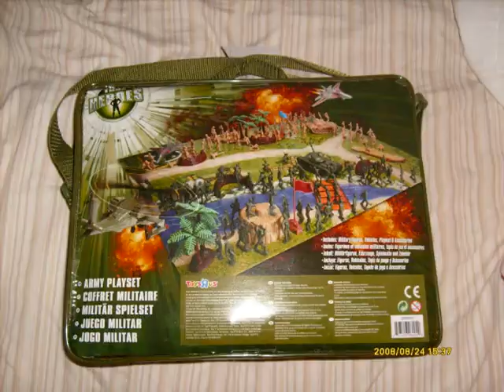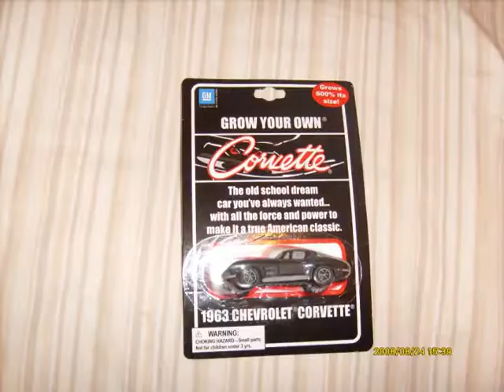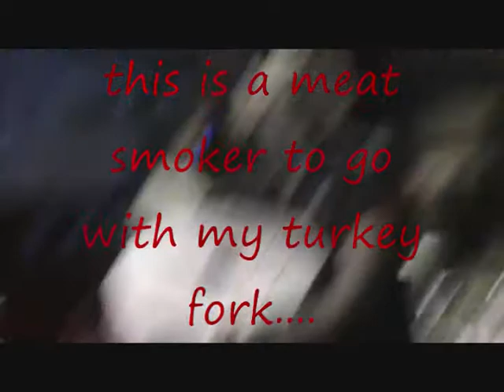Happy 50th Birthday Michael Jackson!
me and Michael Jackson celebrate our 50th birthday on the Saturday (Aug 23)before our REAL birthday on the 29th to fool the media and photo hounds